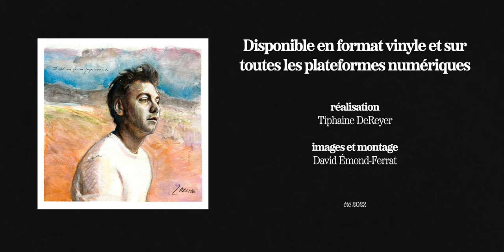Il était une fois un garçon comme toi... Clip 2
Vidéo
Réalisation – Tiphaine DeReyer
Images & Montage – David Émond-Ferrat

Été 2022

Extrait de « Banlieue de métaphores »
Paroles et musique – Marc-Antoine Larche
Réalisation – Navet Confit
Musiciens – Marc-Antoine Larche, Navet Confit, Jocelyn Pelichet & Sophie Vaillancourt
Prise de son – Navet Confit
Mixage – Ghyslain Luc Lavigne
Matriçage – Marc-Olivier Germain chez LAB Mastering

Enregistré au Studio Sushi Cat durant l’hiver 2021, à Montréal.

Pochette
Œuvre – Olivier Saint-Gelais
Graphisme – Anne-Christine Guy

Ce projet a été rendu possible en partie, grâce à l’appui financier du Conseil des arts du Canada et du Conseil des arts et des lettres du Québec